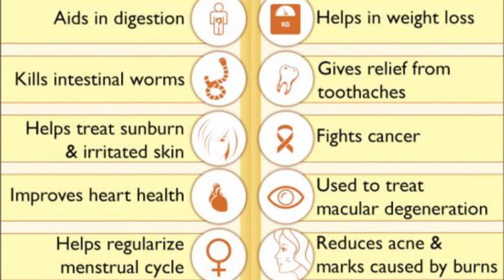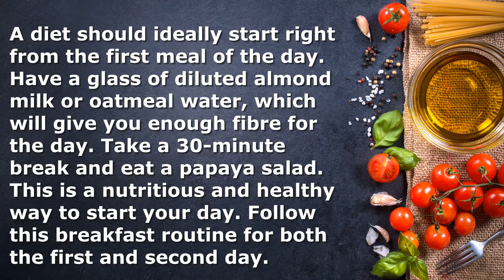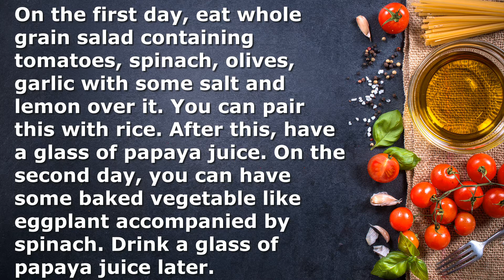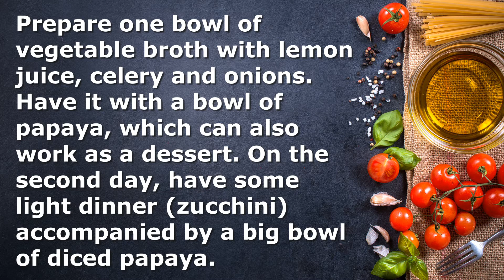Here's How Papaya Can Help You Lose Weight! The benefits of Papaya... Why should we eat papaya?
Why should papaya be eaten...
How should we eat papaya?
The benefits of Papaya...
Why should we eat papaya?
The benefits of Papaya juice...
How to add Papaya to our diet
How to follow the Papaya diet
If we eat papaya, are we weak?
Information about papaya...
Papaya benefits...

'' Do you want a healthy life now?
The secret of healthy and beautiful life is in this channel ...''

14 different language...